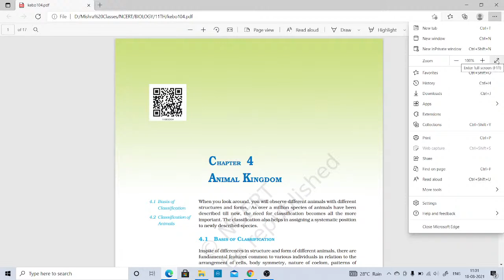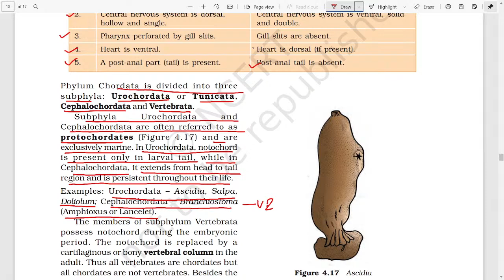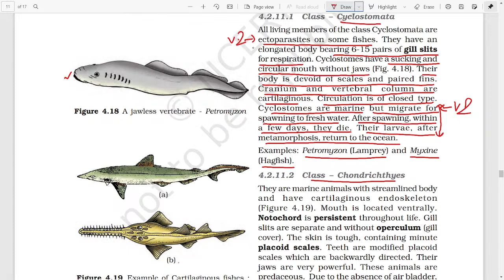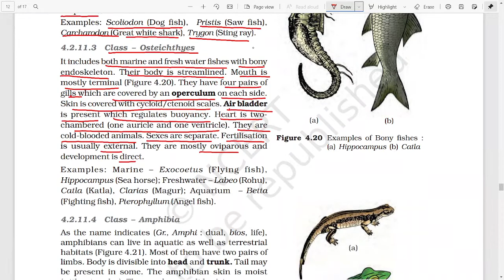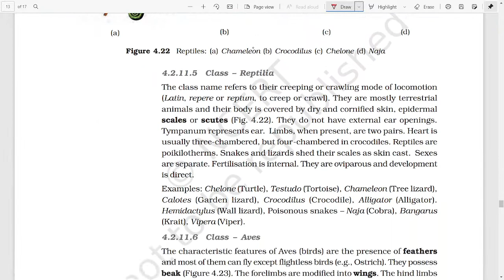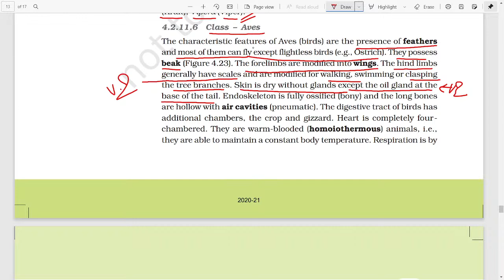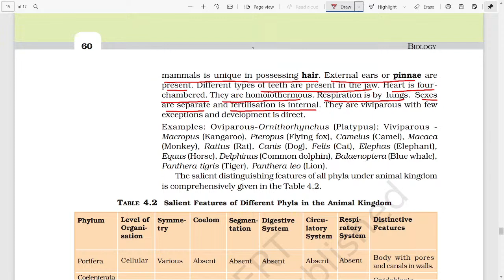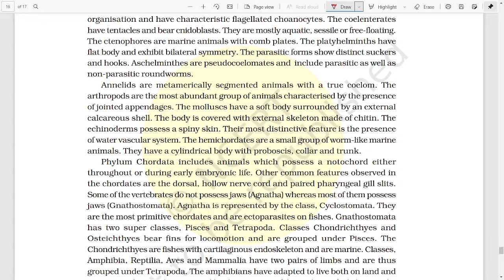🔥NEET 2021| ANIMAL KINGDOM COMPLETE CHAPTER | DAY 3 | By N.K Mishra Sir | Mishra Classes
10K MCQ NEET 2021 / 2022

CHEMISTRY :-

PHYSICS :-